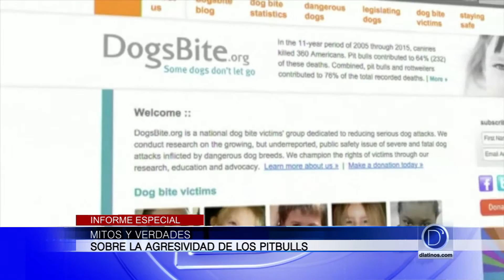Mitos y Verdades sobre la agresividad de los pitbulls